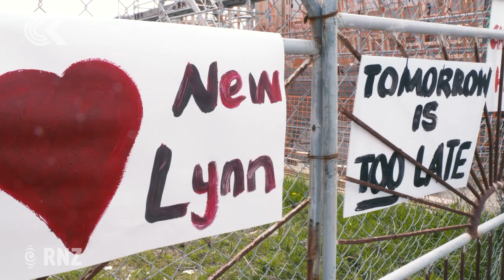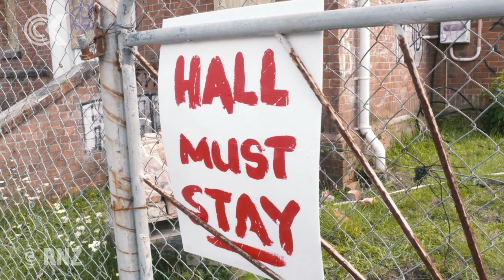Heartbreak for some as abandoned heritage church demolished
Heartbroken supporters of a heritage church building in west Auckland watched as it was demolished on Wednesday.

A small group of locals gathered outside St Andrews Sunday School Hall in New Lynn to say goodbye to the old building for the last time.

RNZ camera operator Patrice Allen and reporter Jessie Chiang were there.